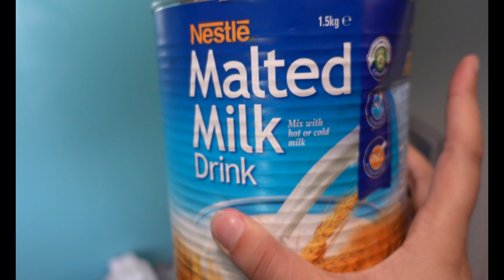HOME BY DAY/XMAS SHOPPING BY NIGHT| VLOGMAS DAY 20 & 21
So make sure you watch till the end as i tell you guys what is happening with day 21, so make sure you do! also, give it a thumbs up and whos ready for xmas?? 4days to go and its going to go quick...